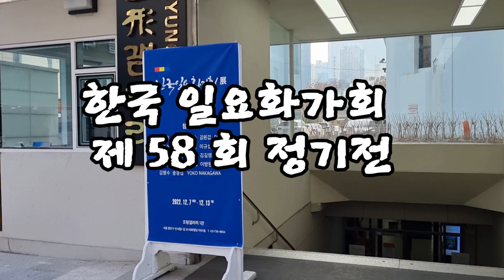재58회 한국일요화가회 2022정기전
1965년 출범해 일요일마다 야외 사생활동을 이어오며 금년으로 제 58회를 맞는
(사)한국일요화가회  정기전이 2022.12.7(Wed)~12.13(Tue) 까지 서울 인사동
조형갤러리 1관에서 열렸다.